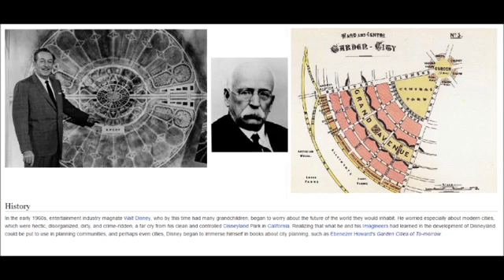Submission | Walt Disney Rejected Jacque Fresco (4-26-11)